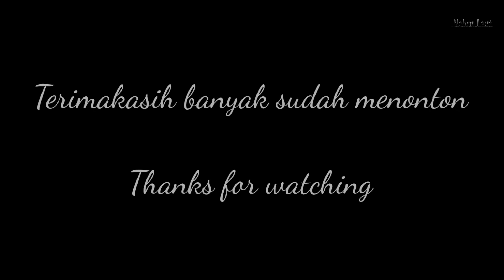Spot Mancing Sungai Dekat Laut Pantai Jolosutro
Spot mancing sungai dekat laut Pantai Jolosutro Blitar

Terimaksih banyak sudah menonton